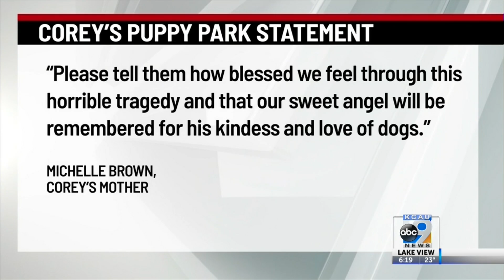Dog park memorializes teen after death